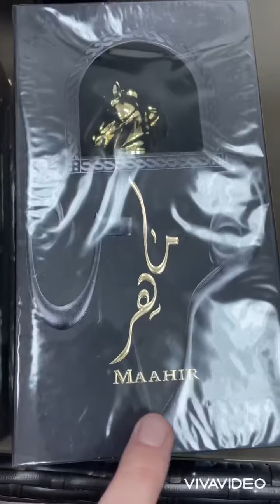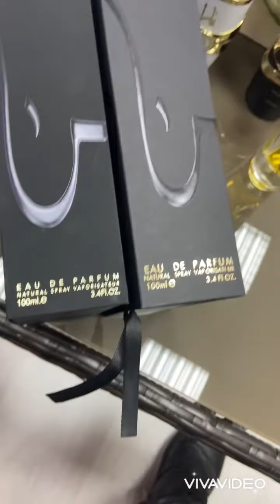Lattafa против подделки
Ссылка на секретный чат распродаж